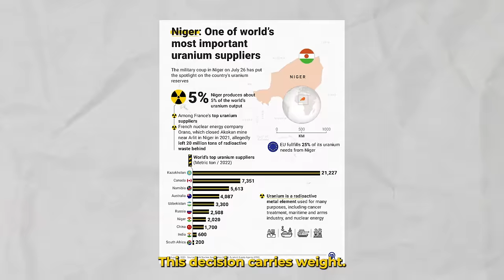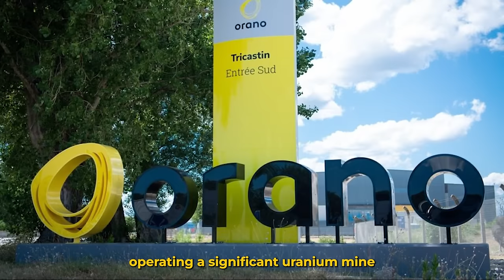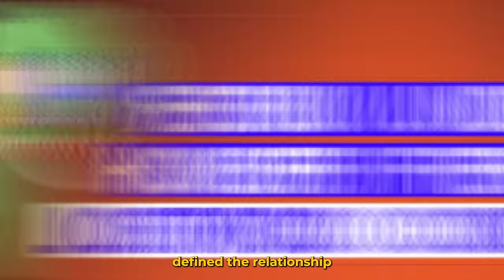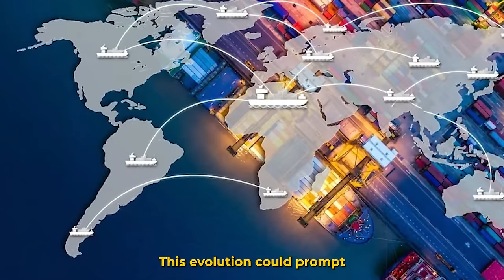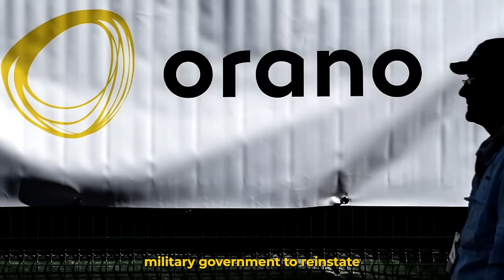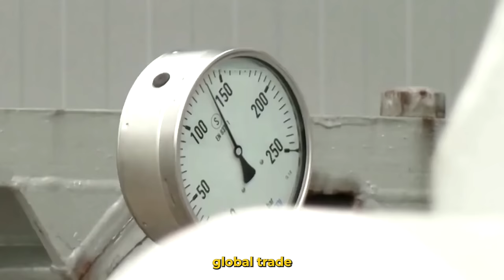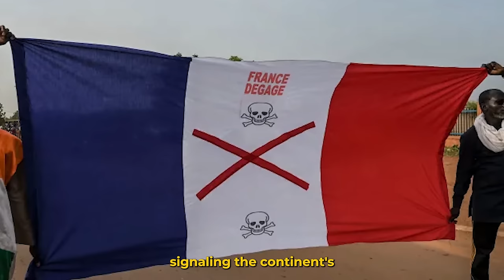France Just Lost Billions as Niger Banned Mining License For France!